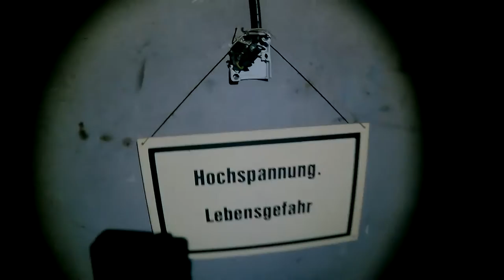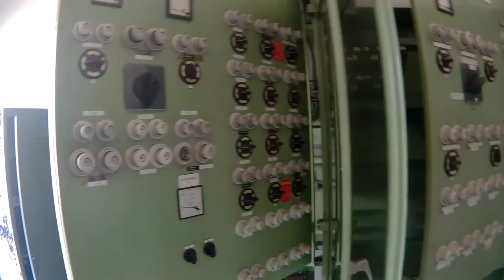ZechenTour Niederrhein R1+2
Leider haben wir bei den anderen Zechen besuchen die Kamera im Auto vergessen, deshalb gibt es nur das imposante Material einer Zeche heute als Video.